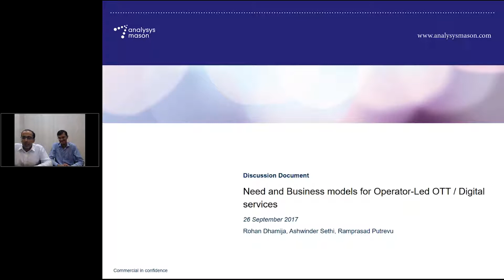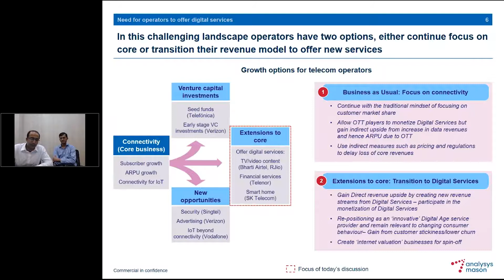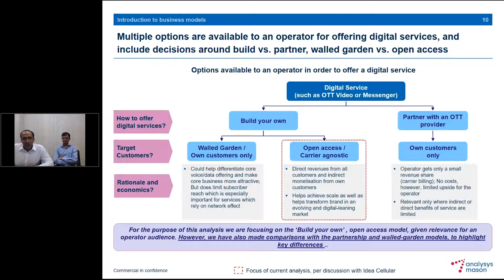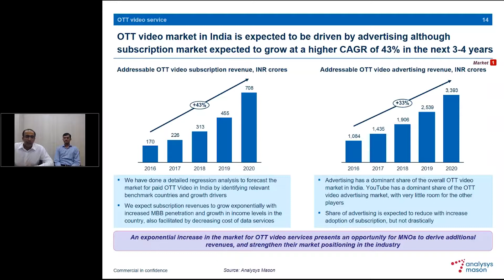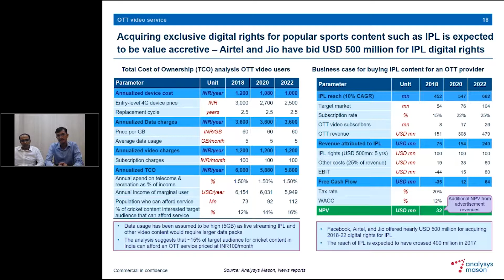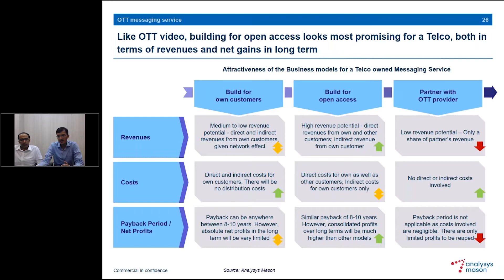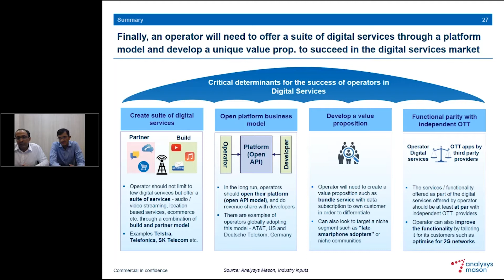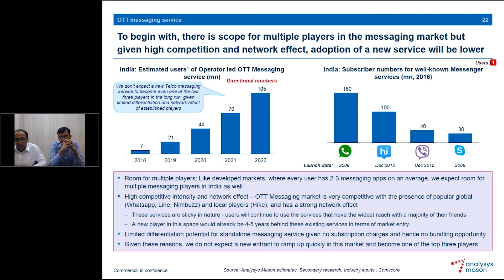ETTelecom Webinar - Business case of digital services for telcos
Key points to be covered in the session:

• Operator-led business models for offering digital services
• Business case of an operator-led digital music service
• Business case of an operator-led messaging service
• Recommendations for operators on their digital services strategy